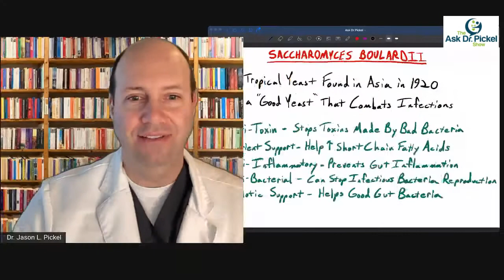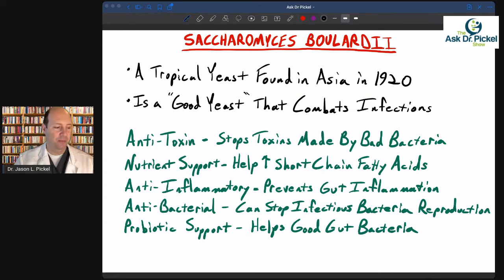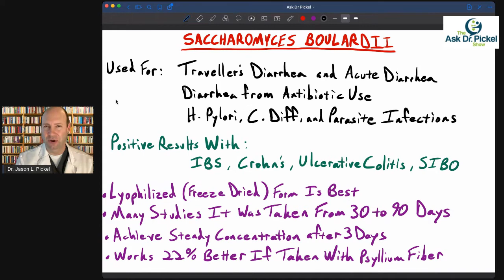COULD THIS AMAZING YEAST CHANGE YOUR HEALTH?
Dr. Pickel speaks about Saccharomyces Boulardii, the probiotic yeast. Research has shown that Saccharomyces can help IBS, Crohn's, Ulcerative Colitis, SIBO, H. Pylori, C. Diff, and parasitic issues. It has been especially helpful with people who get diarrhea from traveling, antibiotic use, or persistent diarrhea. On top of that it helps the good bacteria in the gut to stay healthy. If you suffer from gastro-intestinal issues, then the may be for you.

Dr. Jason L. Pickel exclusively helps people who are suffering from complex and chronic health conditions and health problems.  He has helped patients all over the world and he utilizes natural, functional, and alternative methods to deal with issues such as Hashimoto's, Crohn’s/Colitis, Lyme disease, SIBO/IBS, chronic fatigue/CFIDS, brain fog, early Alzheimer's, Multiple Sclerosis, Fibromyalgia, Chronic Autoimmune or Inflammatory conditions, Epigenetic support issues, Neurological conditions, and many more…